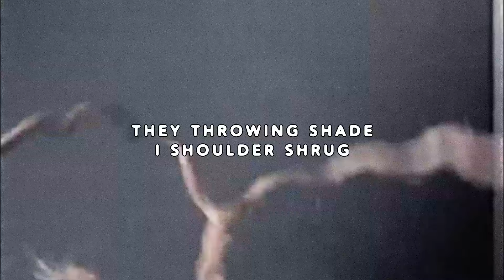$UICIDEBOY$ - RESISTING EXISTENCE FOR FUN (LYRIC VIDEO)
LYRIC VIDEO FOR $UICIDEBOY$ - RESISTING EXISTENCE FOR FUN
THIS IS A REMIX
MIXED BY KAWAIIUZI
[ Prod @Skiemer ]